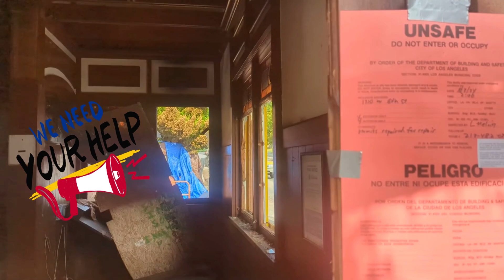Help Save the Pacific Dining Car Before It's Too Late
Angelenos: Help Save the Pacific Dining Car Before It's Too Late!

The "protected" landmark is still wide open 4 days after the fire. If the owner won't secure it, the city must. Let Office of Historic Resources know that's what you want!

Here's how: If you love the Pacific Dining Car and still hold hope that it might one day be restored and revived, then please call or email Ken Bernstein of the Office of Historic resources and tell him you want the city to act swiftly to secure the landmark Pacific Dining Car at 1310 West 6th Street before it suffers any further demolition by neglect.